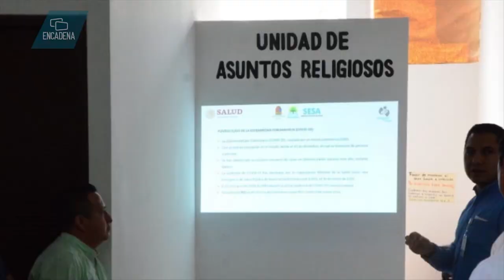Laura Beristain fortalece medidas preventivas y sociales ante el COVID-19